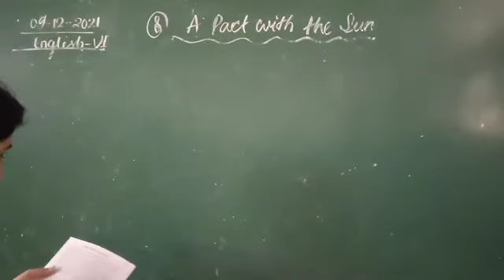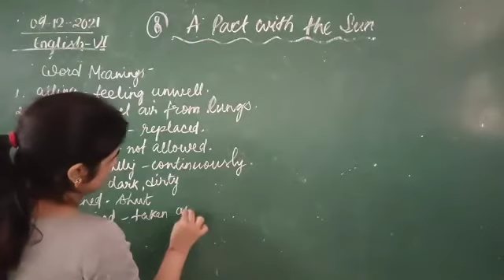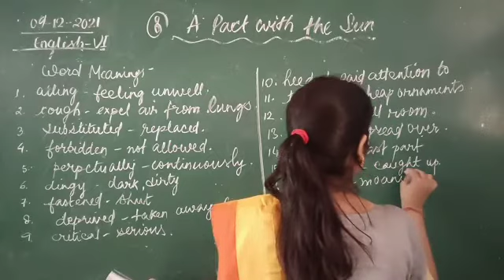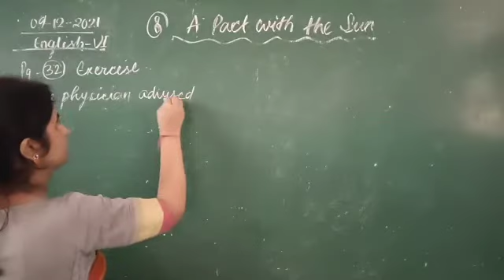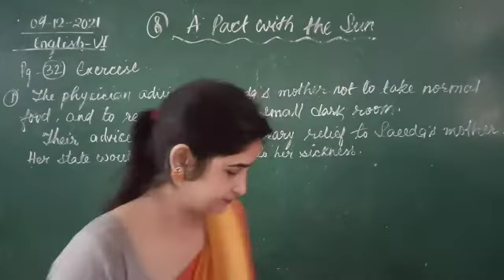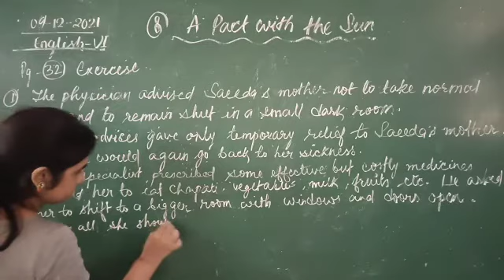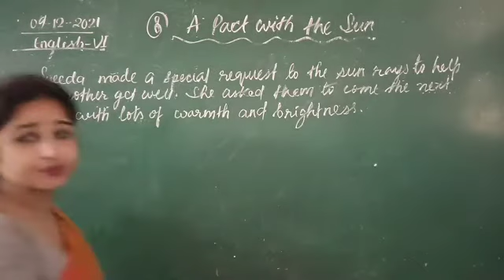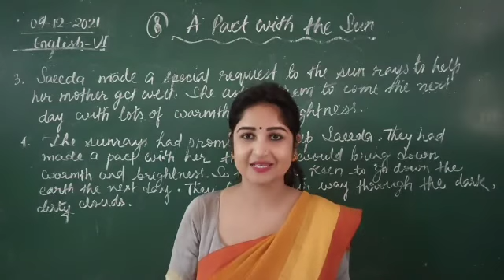CLASS VI ENGLISH 09-12-2021 BY MS SHWETA SHUKLA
Topic: A Pact with the Sun
Book: A Pact with the Sun